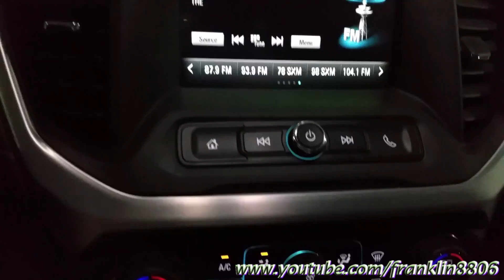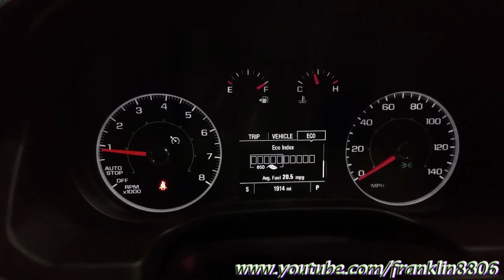Short Look: 2017 GMC Acadia SLE Start-Up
Taking a short look of a  2017  GMC Acadia SLE
If this video gets a lot of likes i will do a full overview of a  2017  GMC Acadia SLE
including a :0-60 video, and a 100 mile fuel econ test video.